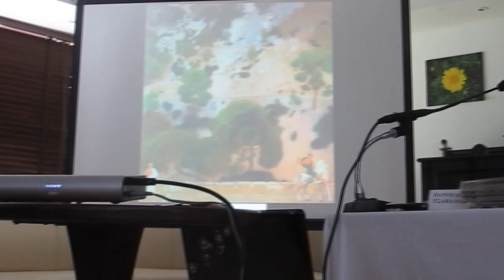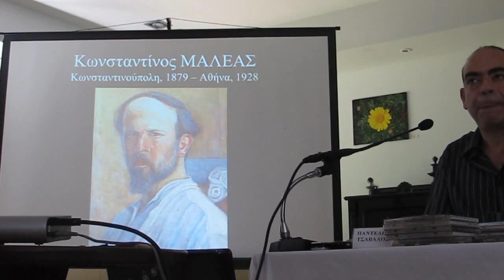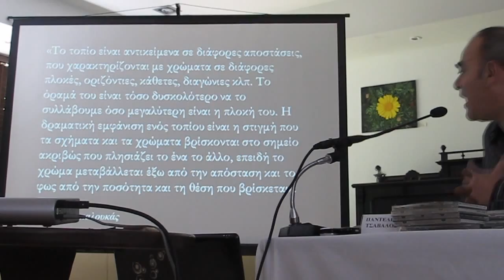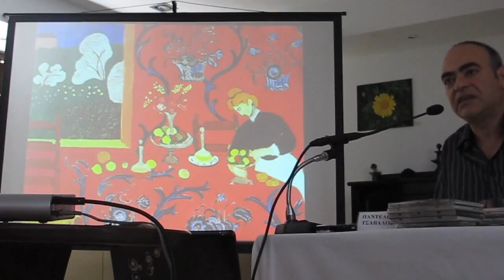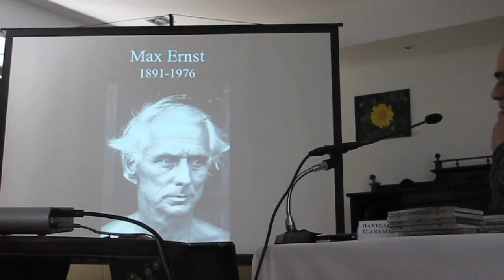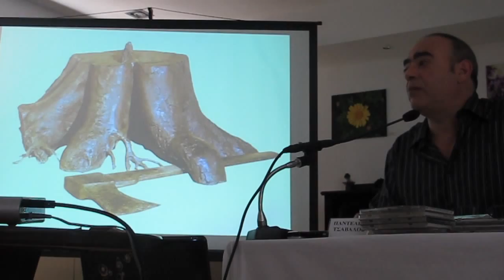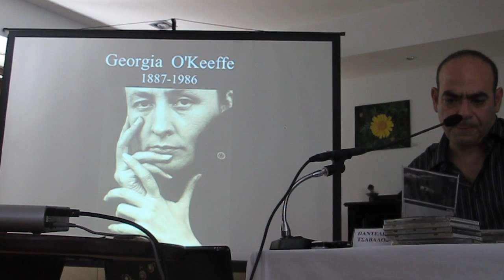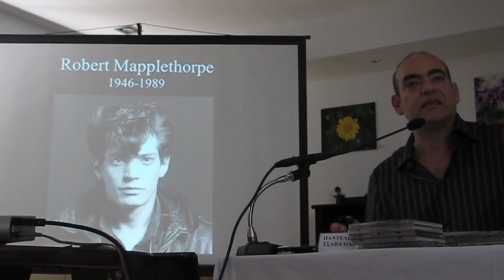Απεικόνιση της Φύσης στην Τέχνη (Μέρος 9)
Μέρος 9: Μέσος 20ος αιώνας (Κωνσταντίνος Παρθένης, Κωνσταντίνος Μαλέας, Σπύρος Παπαλουκάς, Νίκος Χατζηκυριάκος-Γκίκας, Henri Matisse, Max Ernst, René Magritte, Georgia O'Keefe, Robert Mapplethorpe).

Απόσπασμα από την διάλεξη με τίτλο "H απεικόνιση της Φύσης στην Τέχνη" που δόθηκε στις 6 Ιουνίου 2015 στα πλαίσια της σειράς επιμορφωτικών σεμιναρίων που διοργάνωσε ο Δήμος Φιλοθέης-Ψυχικού τον Μάιο και Ιούνιο 2015 με τον γενικό τίτλο "Πολιτισμός και Περιβάλλον: Δίπολο Στοιχείο Ανάπτυξης".